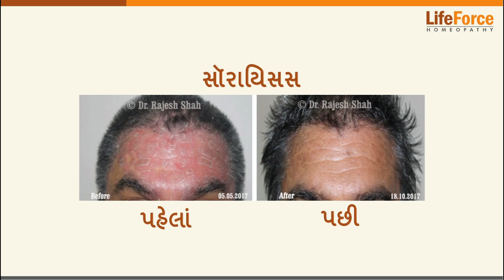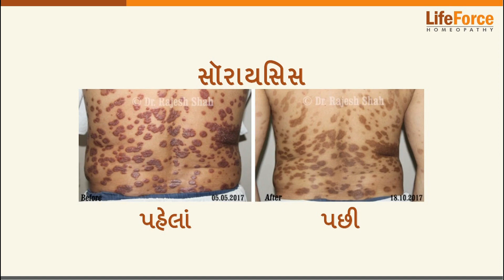What should you know about Psoriasis treatment Gujarati- Part 1/5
This video contains before after photos of the Psoriasis patients who have treated successfully with the homeopathy, along with information on what one should know about Psoriasis.

Causes of Lichen Planus explained by Dr Rajesh Shah, MD

A young girl shares her recovery story with Lichen planus at Life Force

Treatment for Oral Lichen Planus Explained by Dr Rajesh Shah, MD